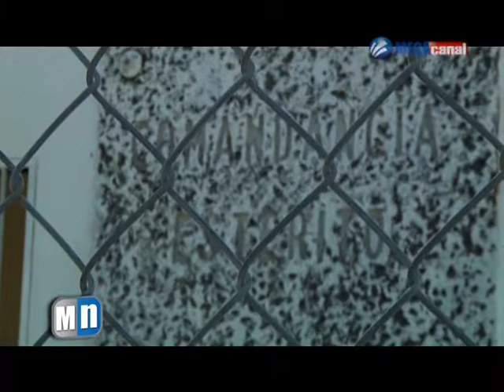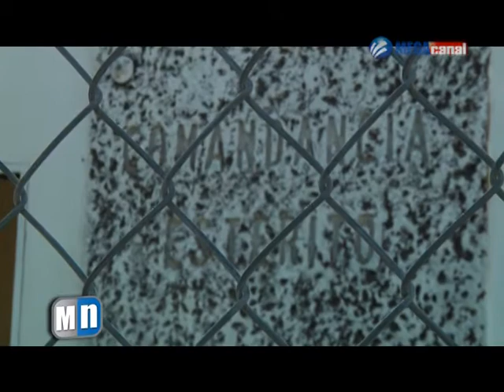COMANDANCIA ESTERITO.mpg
Pretenden operar la comandancia del esterito, vecinos aseguran que esa zona es muy conflictiva.